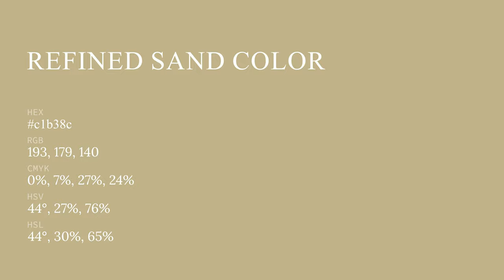Refined Sand color c1b38c hex color - Yellow color - Cool color c1b38c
What color is Refined Sand ? c1b38c hex color - Yellow color - Cool color c1b38c

Hex c1b38c Color Code is also known as Refined Sand color.